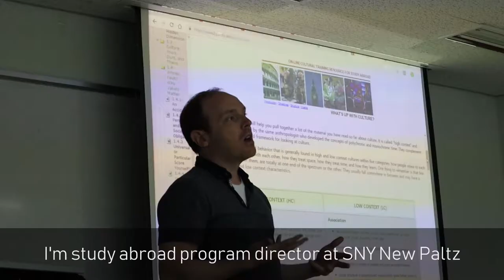Dankook University Academic Program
GH made it.